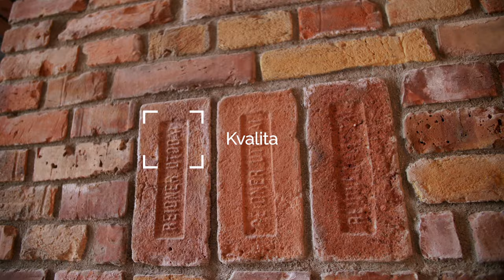Flexible offices BASE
Flexible offices BASE in Jurkovič Heating Plant opening in August!